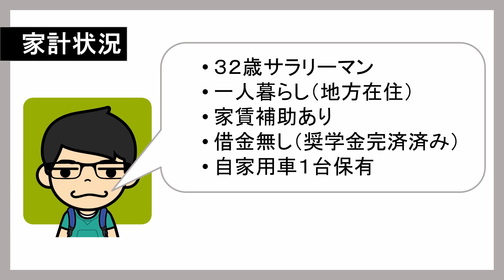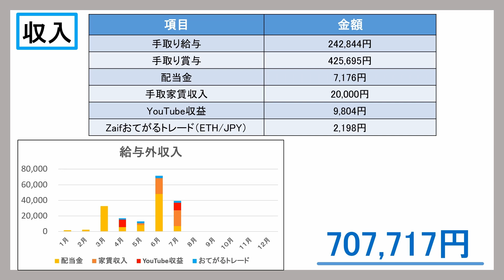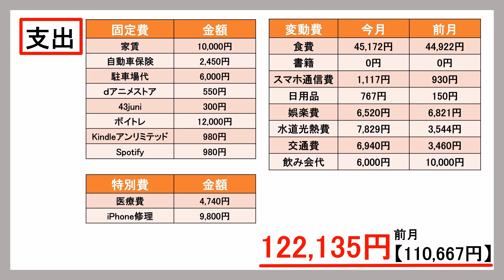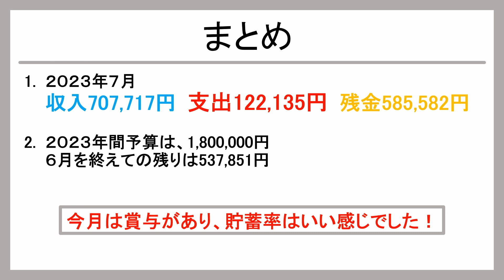【2023年7月】セミリタイアを目指す！独身サラリーマンの家計簿公開【貯蓄率82.7％】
今回の動画は、７月の家計簿公開です。
コロナにかかったりと色々とあり、投稿が遅くなってしまいました。

【目次】
00:00 はじめに
00:11 家計状況
00:27 収入
01:14 支出
03:13 残金・貯蓄率・予算
03:45 収支のグラフ
04:02 まとめ

【関連動画】
▼【2023年6月】セミリタイアを目指す！独身サラリーマンの家計簿公開【貯蓄率64.5％】

2019年からセミリタイアを目指し始めた、独身サラリーマン。